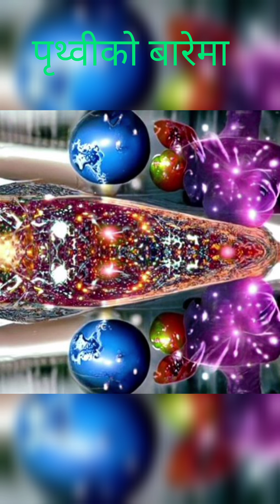History of Earth for students🎓🎓